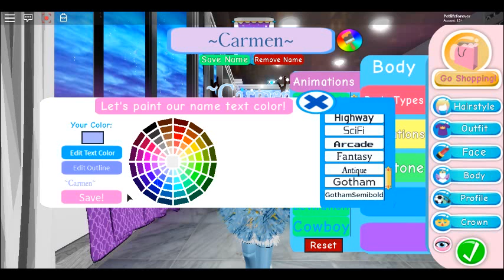~Royale High Outfit(s) Calender~Days 9, 10, and 11~Part 1~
Day 9, 10, and 11 of my holiday series! Sorry for combining em and not uploading them on the actual day, I have been EXTREMELY busy with homework.
I'm doing another diamond contest, so watch that video if you want to! You may earn 100k if you win! (prizes range from 3k-100k, people who lose will get 500 diamonds)